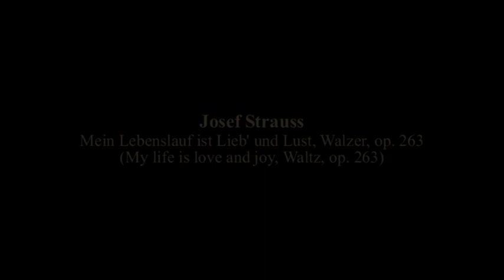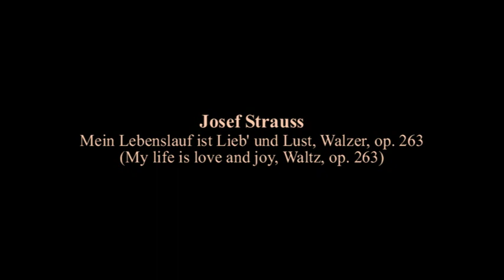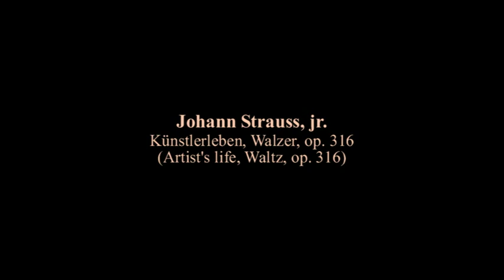Vienna Symphony Orchestra Springtime in Vienna ~ The Easter Concert 1994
Springtime in Vienna 1994

Part I

                    Emil Nikolaus von Reznicek
[00:00:00] - Ouvertüre zur komischen Oper Donna Diana
                    (Overture to the comic opera Donna Diana)

                    Francesco Manfredini
[00:06:43] - Konzert für 2 Trompeten, Streicher und Cembalo
                    (Concerto for 2 trumpets, strings and harpsichord)**/***

[00:14:20] - Romanze für Violine und Orchester Nr. 2 in  F-Dur op. 50
                    (Romance for Violin and Orchestra No. 2 in F major op. 50)|||

                     Joseph Hellmesberger, sr.
[00:23:35] - Ballszene (Ball scene)

                     Johann Strauss, jr.
[00:30:32] - Romanze für Violoncello und Orchester Nr. 1 in d-Moll, op. 243 Nr. 1
                    (Romance for Violoncello and Orchestra No. 1 in D minor, op. 243 No. 1)||

                    Camille Saint-Saëns
[00:36:05] - Tarantella für Flöte, Klarinette und Orchester op. 6
                    (Tarantella for flute, clarinet and orchestra op. 6)*/|

                     Josef Strauss
[00:42:55] - Mein Lebenslauf ist Lieb' und Lust, Walzer, op. 263
                    (My life is love and joy, Waltz, op. 263)

Part II

                     Nikolai Rimsky-Korsakov
[00:51:57] - Der Hummelflug, Scherzo aus der Oper Das Märchen vom Zaren Saltan, op. 57
                     (The Flight of the Bumblebee, Scherzo from the opera The Tale of Tsar Saltan, op. 57)

                    Franz Schmidt
[00:53:51] - Zwischenspiel aus der romantischen Oper Notre Dame
                    (Interlude from the romantic opera Notre Dame)

                     Johann Strauss, jr.
[00:59:04] - Csárdás aus der Ballettmusik zur Komischen Oper Ritter Pásmán
                     (Csárdás from the ballet music to the comic opera Knight Pásmán)

                     Johann Strauss, jr.
[01:04:26] - Künstlerleben, Walzer, op. 316 (Artist's life, Waltz, op. 316)

                    Jerónimo Giménez y Bellido
[01:15:16] - Intermedio aus der Zarzuela La Boda de Luis Alonso o La noche del encierro
                    (Intermedio from the Zarzuela La Boda de Luis Alonso o La noche del encierro)

*Herbert Weissberg, flute
**Heinrich Bruckner , trumpet
***Karl Steininger, trumpet
|Reinhard Wieser, clarinet
||Wilfried Rehm , cello
|||Jan Pospichal, violin

Rafael Frühbeck de Burgos, conductor

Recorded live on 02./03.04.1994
at the Musikverein, Vienna